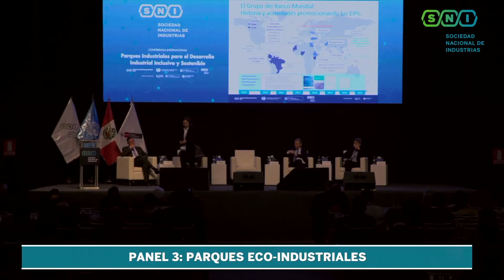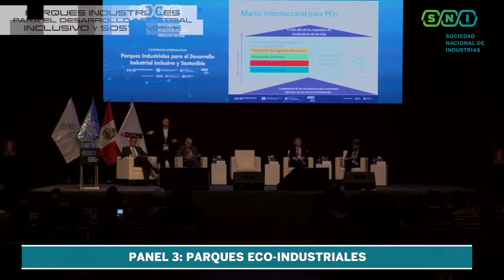Conferencia Internacional Parques Industriales Día 1 - Panel 3 - Exposición completa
Desarrollo del Panel 3 “Parques eco-industriales”.